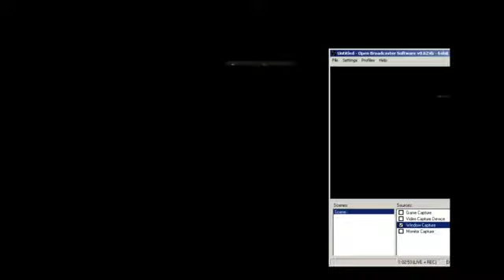Transistor - 6/1/14 - 1 / 2